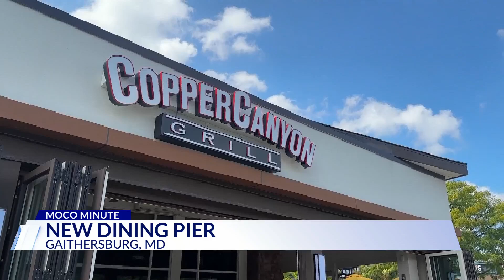Restaurant shows off new lakeside dining experience at Rio in Montgomery County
Copper Canyon Grill in Gaithersburg has a unique waterfront dining experience at Rio, making waves with a floating barge on the lake.